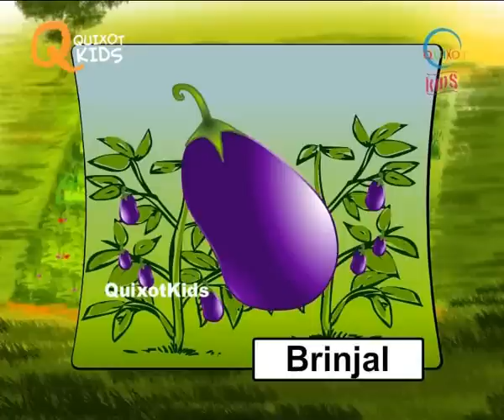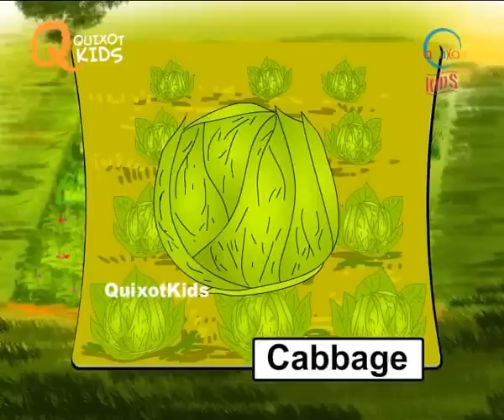Basic Vegetables Names With Picture in English | Characteristics Of Vegetables For Kids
Learn the names of Vegetables in English with pictures and different types of Vegetables & its characteristics in the most entertaining way only on Quixot Kids Edu!

We have the best collection and series of educational videos for babies, toddlers and children.